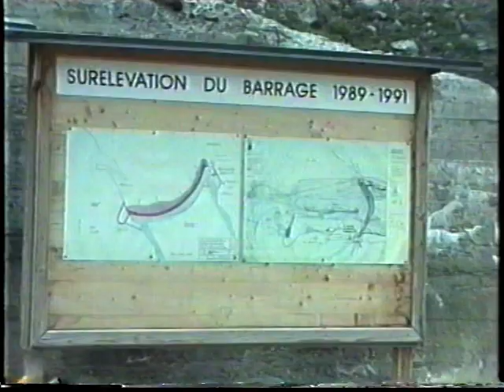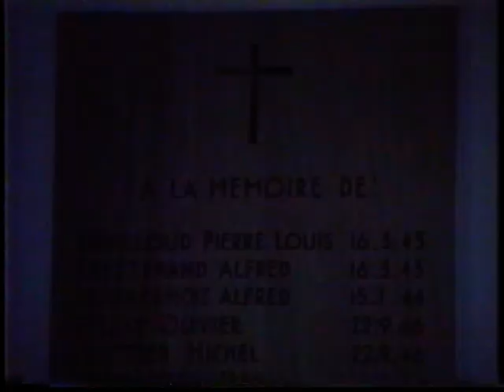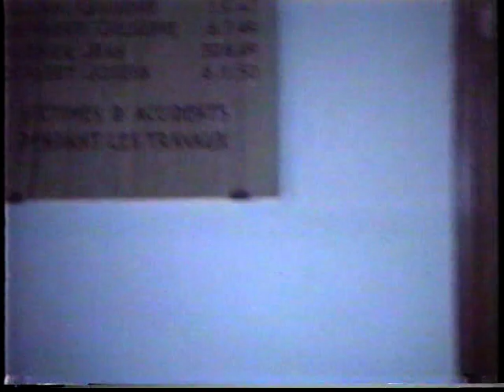VTS 01 5-1991-Nax-Wallis-Petit-paradis-EDELWEISS-Broodhalen